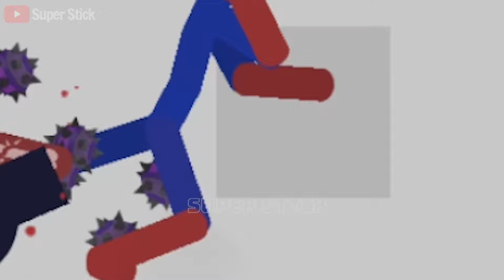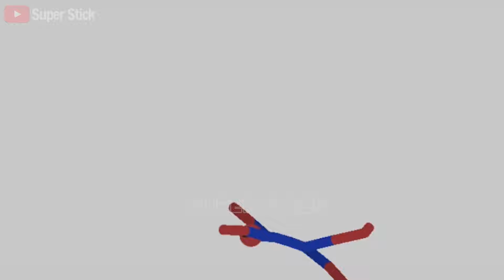12 Min Best Falls | Stickman Dismounting Funny Moments | Best Falls #210